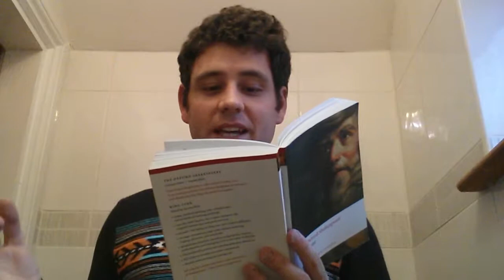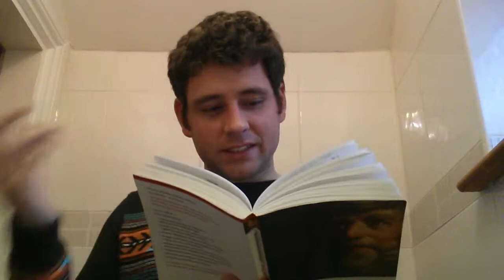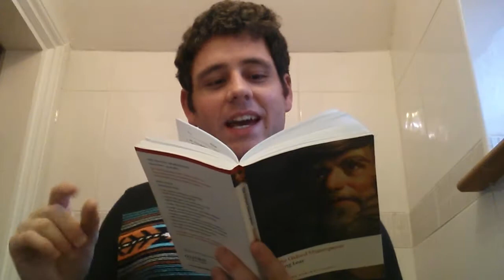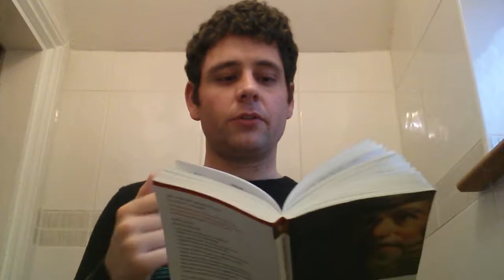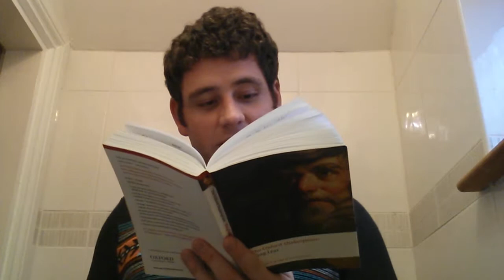King Lear Analysis- Scene 2 and 3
Analysis of King Lear by William Shakespeare